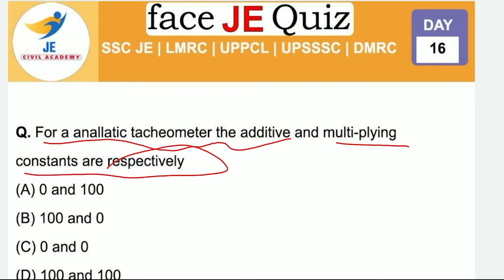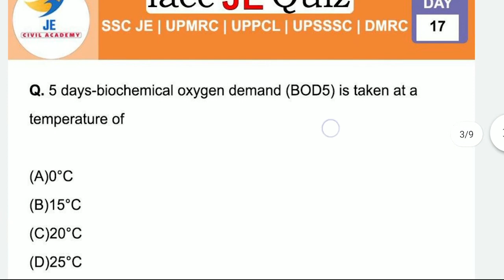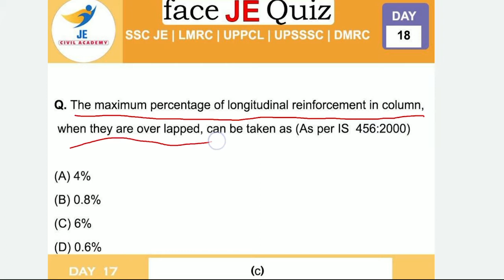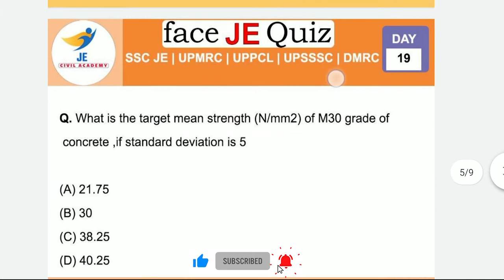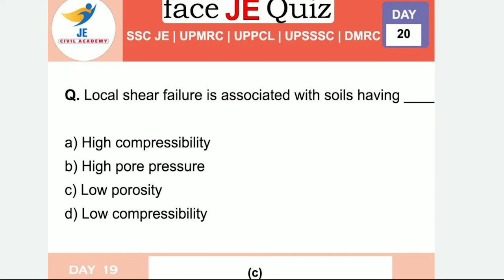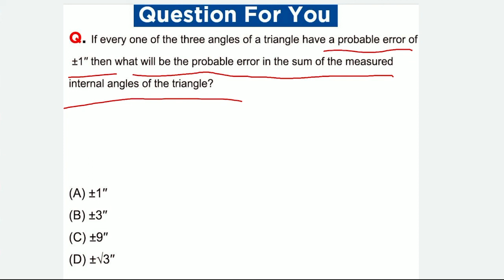FACE JE QUIZ SERIES 04 | NCL| RSMSSB JE | SSC JE | UPSSSC JE | UKSSSC JE | ISRO | DSSSB JE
In this video, we have discussed the expected question with short tricks and important facts for all civil engineering exams like CE AE | CE JE and many other exams.